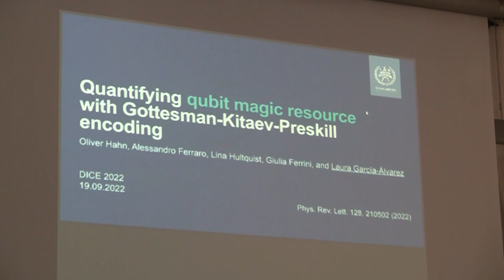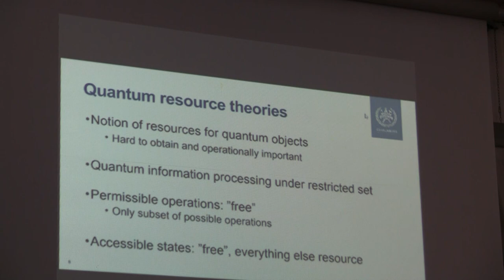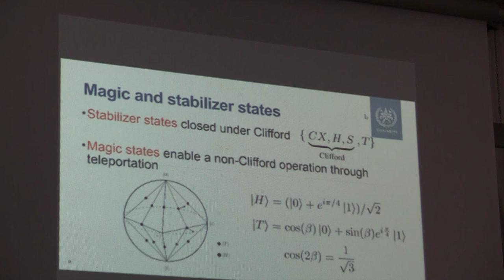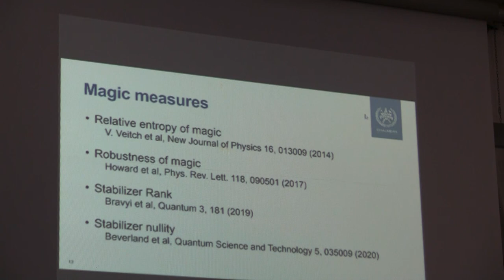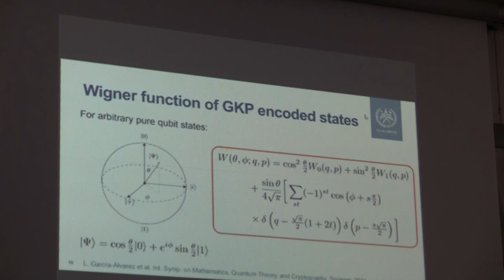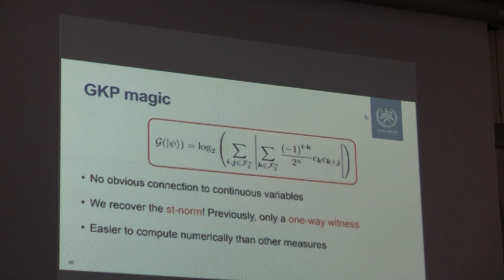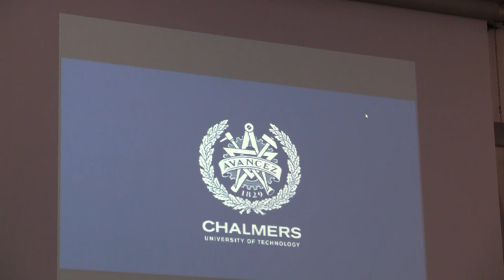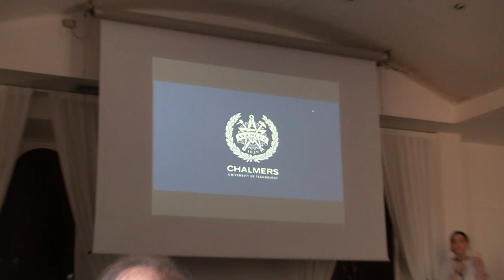DICE10, Laura Garcia Alvarez: Quantifying qubit magic with Gottesman-Kitaev-Preskill encoding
Tenth International Workshop DICE 2022 - Spacetime, Matter & Quantum Mechanics
19/09/22
Speaker: Laura Garcia Alvarez
Title: Quantifying qubit magic with Gottesman-Kitaev-Preskill encoding
School: Department of Microtechnology and Nanoscience - MC2, Chalmers University of Technology